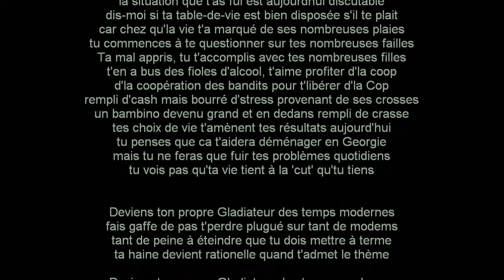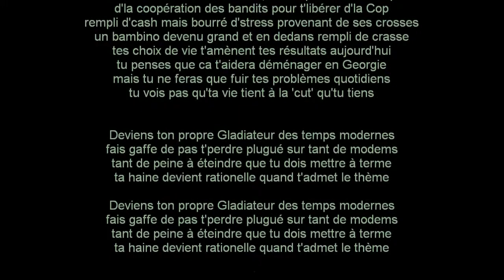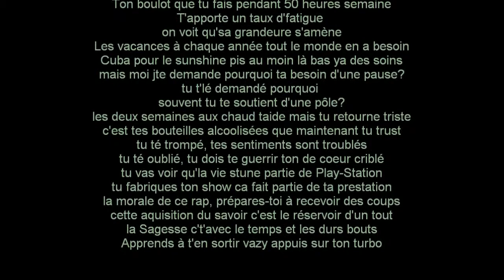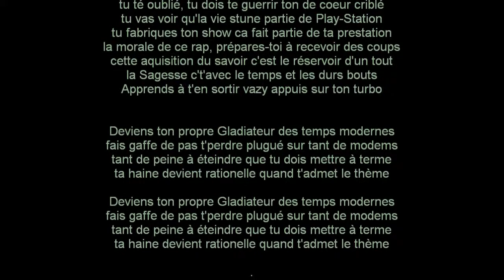LP - Gladiateur des Temps Modernes - (Rap franco QC) - HD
Titre : « Gladiateur des Temps Modernes »
Écrit par (parole de) : « LP »
Artiste : « LP »
Album : « le rap et son remède »
« 2011 »

Merci pour l'écoute, j'apprécie.